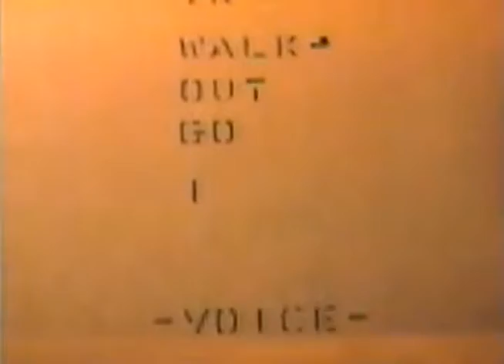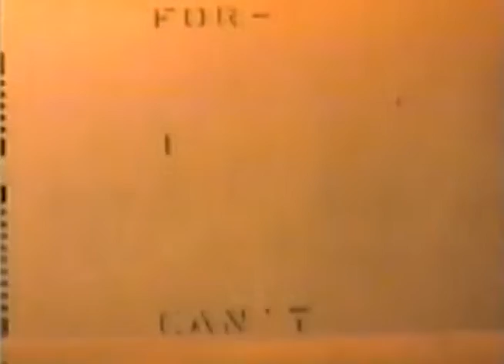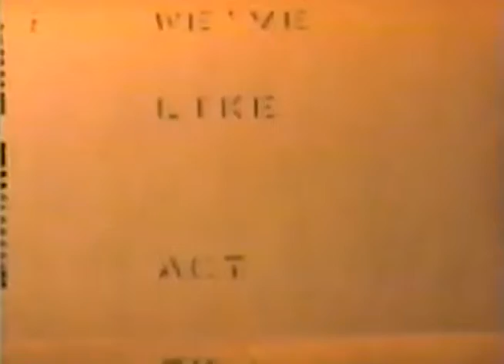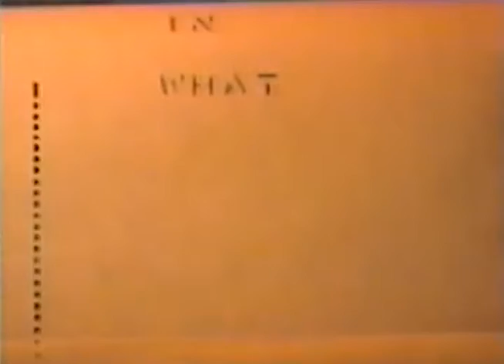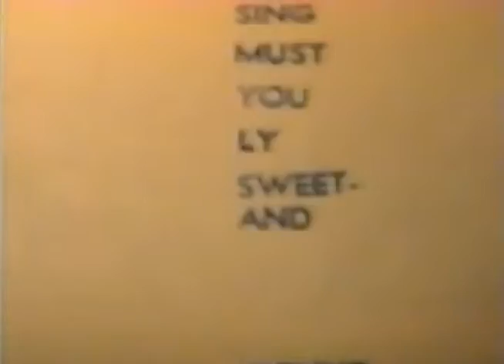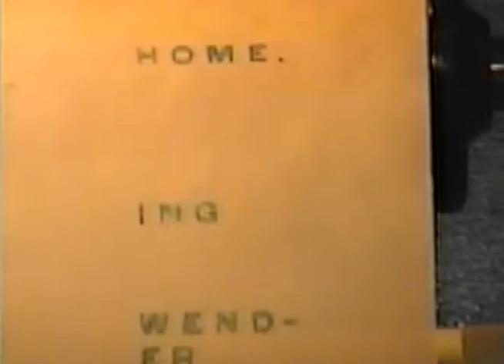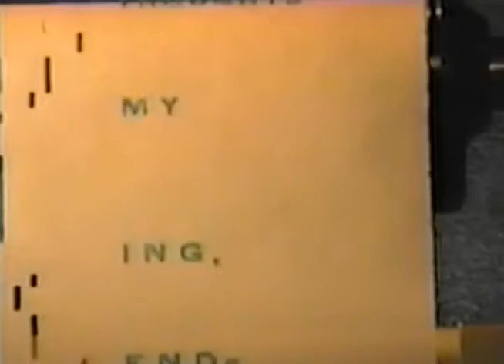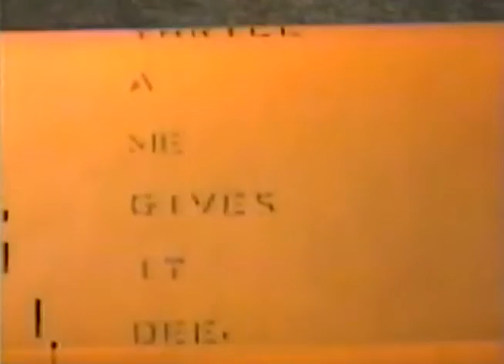Suring Wisconsin August 1939 (plays twice) Suring September 1939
You will be watching August part of the video two times in a row, then you will watch September two times in a row.